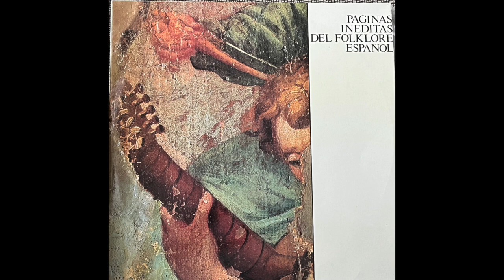Páginas Inéditas del Folklore Español. Disco 1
PÁGINAS INÉDITAS DEL FOLKLORE ESPAÑOL. LP 1.

Arcos de la Frontera (Cádiz)
01. Conde niño. 0:00
02. La aparición. 02:20
03. La Virgen va caminando 04:14
04. La tonada de los huevos 07:27
05. Buenas noches, mi patrona 08:52
06. La huida a Egipto 11:17
07. Doncella Guerrera 14:33
08. Los primos Romeros 16:58
Huete (Cuenca)
09. Danza del diablo 20:04
Albaladejo (Ciudad Real)
10. Danza de espadas 32:36
Mota del Cuervo (Cuenca)
11. Danza de ánimas 39:09

1983. Dial discos.
Número 54.9160 DL: M.18,834-1983
Dirección General del Libro y Bibliotecas
Títulos 1 al 8  recogidos por Pedro M. Piñero Ramírez.
Títulos 9 al 11 recogidos por Marta Sierra, José Luis González, Juana María Pérez y Cristina Madroñero.